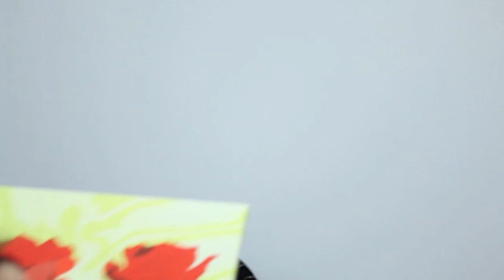¿Cualquiera puede pintar? Claro que sí, te enseñamos cómo.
Modelo usado en el vídeo:
Mira más abajo ⬇

El arte es para todos, ¡entonces anda y saca el artista que llevas dentro! Y no importa que no tengas mucha experiencia: ¡con el kit de pintar por números de bimago conseguirás crear una verdadera obra de arte! Pintar es relajante y el efecto final será estupendo, sin duda.

· • ● ¿Dónde más puedes encontrarnos? ● • ·